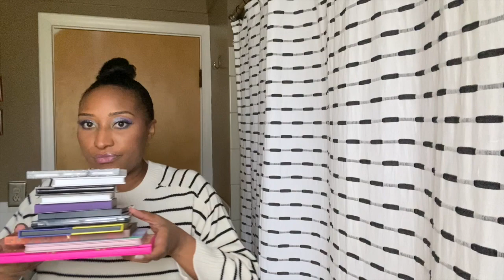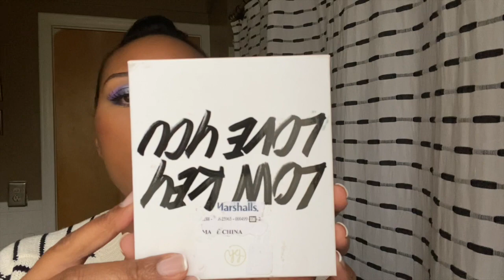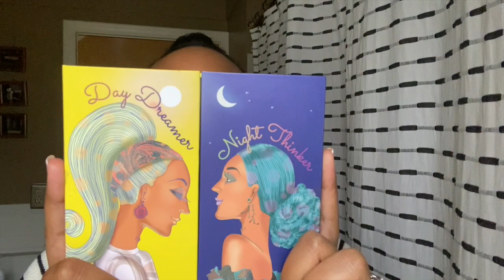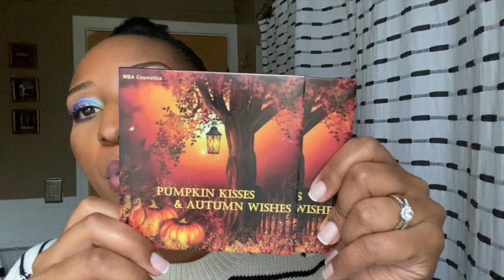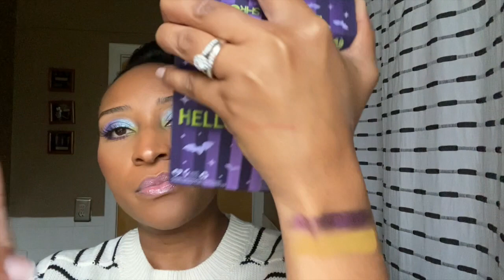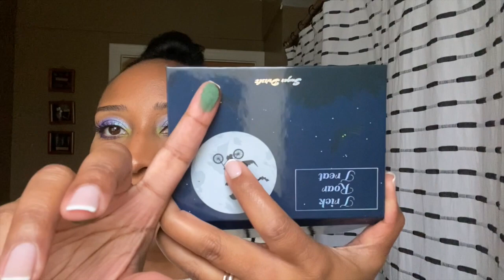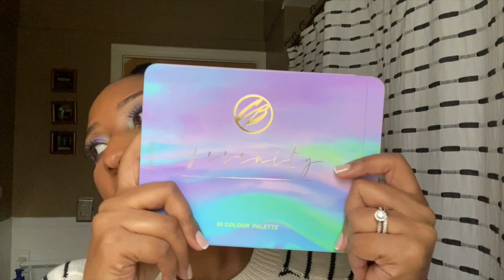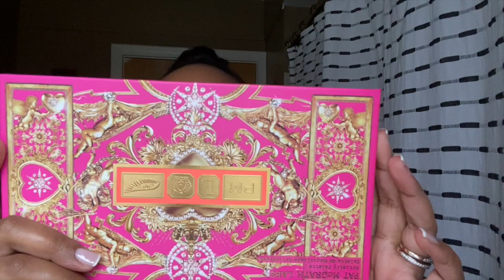I BOUGHT 10 PALETTES & I DON'T REGRET IT!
Hi Everyone!

Used all the cards allotted in the video but all the swatches are in my shorts.

*Besos*

ABOUT ME: My name is C.Michelle and I am a Professional Makeup Artist and Beauty Content Creator. I have been a working MUA for over a decade. My goal is to teach you how to use your products to its full capacity, learn new skills, and have fun using what you have.

FTC: I bought all of these products with my own money. If you do use them, thank you so much for supporting my channel.